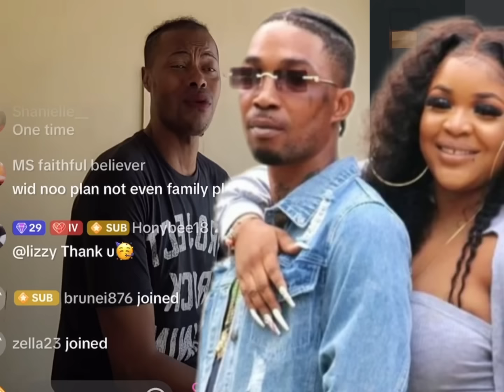Sidem Isnt As Loyal To vybz Kartel As We Think Annie Son Speaks out Shanel is A lier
Shebada speaks on king a Shay Situation.
Annie son Tahjay tells his side of what happened between him and his baby mother shanel and Sidem loyalty to kartel in question.